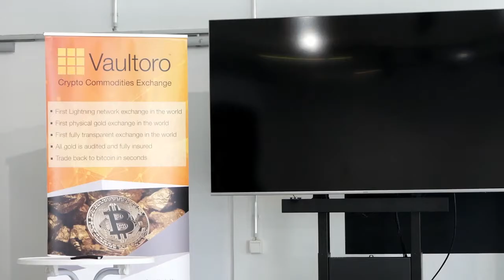Giacomo Zucco and Joshua Scigala talk Lightning and the future of bitcoin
Why use tether when you can trade in and out of insured and audited physical gold bullion.
VC focusing on Lightning network startups
high liquidity, high capacity channels to merchants and enterprises
seamless Bitcoin Lightning Network usage